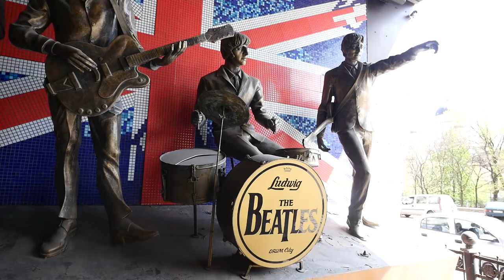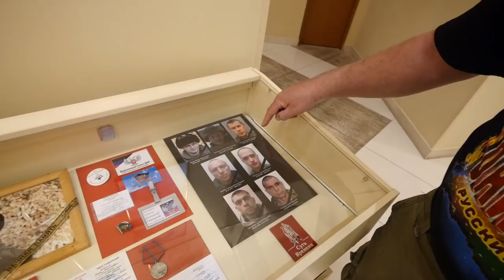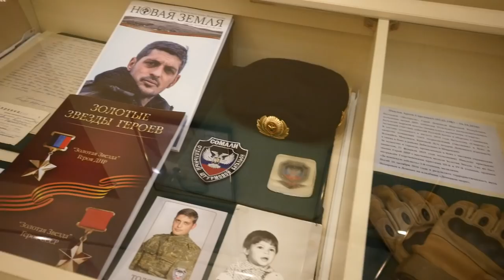In The Center of Donetsk, DPR (May, 2018). Vlog.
Together with Russell Bentley and Ronald (both originally from Texas, USA), we continue exploring the city of Donetsk in search of truth regarding what is really going in the city.

The city center of Donetsk is still having a regular life. It's hard to say there are the war in the outskirts where people of Donbass are fighting for their independence.